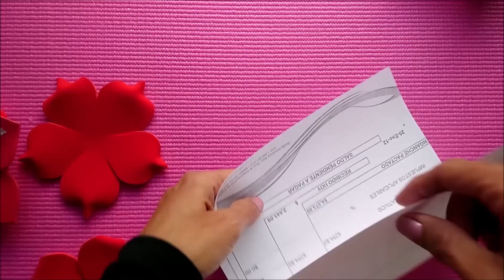♥♥Detalles para amor y amistad♥Creaciones mágicas♥♥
Hola hoy te  muestro como elaborar un hermoso detalle ideal para regalar en el día del amor y la amistad , y lo mejor es que es super económico ya que lo elaboraremos reciclando una botella plástica.
Acompáñame a elaborarlo que seguramente te encantara el resultado.